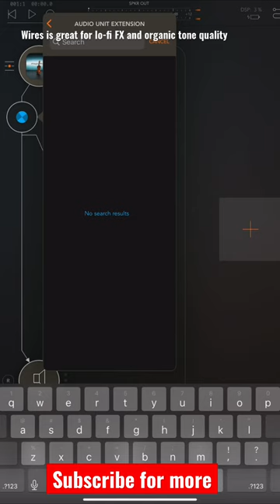Wire up your creativity with Wires by Audiothing, fresh iOS app for music production"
Wires by Audiothing has some unique features to shape and transform your sound. With an echo section built in it can create a more realistic sound and include speaker and mic emulations. You can also add hiss and motor noise with its dedicated envelope feature, as well as start and stop effects. A tube emulation gives the sound a more full, character-filled tone and preset random generators provide even more interesting sounds instantly.